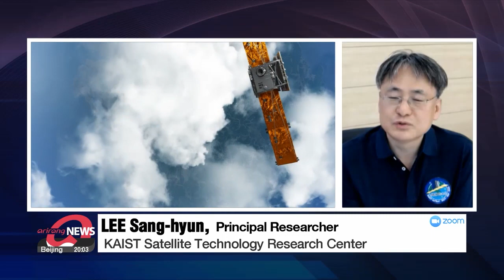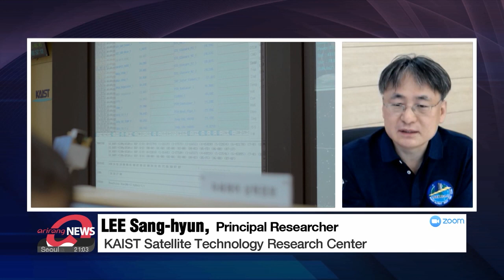NEXTSat 2 researcher from KAIST shares future plans for the satellite that was on board Nuri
누리호 차세대 소형위성 2호 추가 교신 성공 , 개발자에게 들어보는 향후 미션

Good evening. It's 9:00 PM here in Seoul. Thank you for joining us on Arirang News.
We begin with South Korea's main satellite now in space, that was on board the country's homegrown rocket the Nuri.
The nation's science ministry has officially confirmed that the satellite has established two-way communication with Earth.
Four other payloads out of eight are also linked up with ground stations.
Our Kim Jung-sil has what this means and what comes next.

South Korea's first homegrown space rocket, the Nuri, transported eight satellites into orbit on Thursday.
The nation's science ministry confirmed on Friday morning that communication has been made successfully with the main satellite.

"On the day of the launch, at around 19:58 yesterday, the initial communication with The Next Generation Satellite Two was successfully made at the first attempt, followed by seven additional communications at dawn today. Also, we have checked and confirmed that the functions of the satellite, including the transmission and reception system, command and data processing system, and the power generation system of the solar panel are all operating normally."

As for the remaining satellites, the general director said that communication has been made with two out of the four cube satellites developed by the Korea Astronomy and Space Science Institute and two of the three developed by Korean companies.
That's five out of eight.
The general director said that given the characteristics of the cube satellites, it could take a few days until communication is made with the remaining three.
As for The Next Generation Satellite Two , that was considered to be the most important passenger on board Nuri, is operating as intended.

"The main technology on board The Next Generation Satellite Two is called Synthetic Aperture Radar, or "SAR."
This is a payload that allows us to observe planet Earth day and night even if it's cloudy.
So it's our top mission to verify that the technology is functioning."

Other challenges include measuring the amount of radiation near Earth and also verifying other core space technologies.
We asked him what the future may hold with this technology.

"What we are hoping is to use the technology in the future to conduct research on Arctic sea ice.
For example, if we expect that the change in the Arctic sea ice may influence countries around it, we can use the data to warn them or to predict future climate change."

The Next Generation Satellite Two still has years to prove itself, but if all goes well, we may have taken a step toward in getting key information on climate change.

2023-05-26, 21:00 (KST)